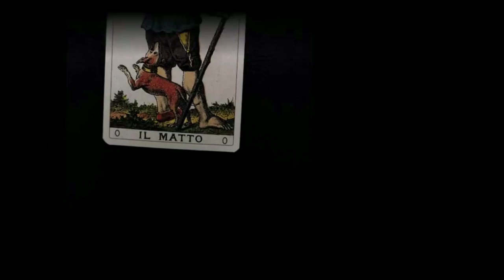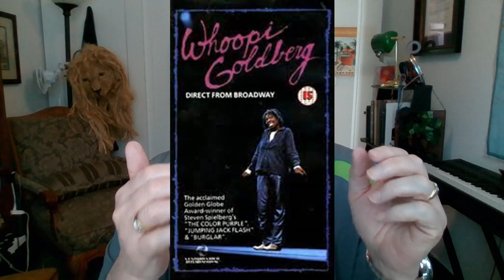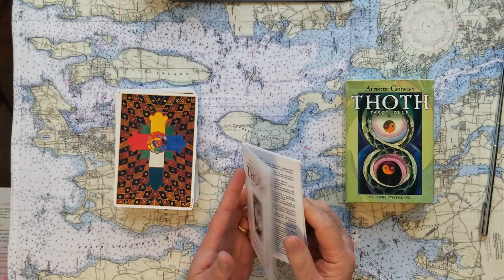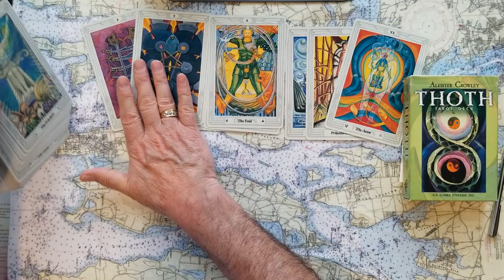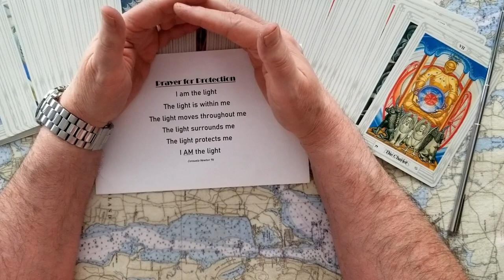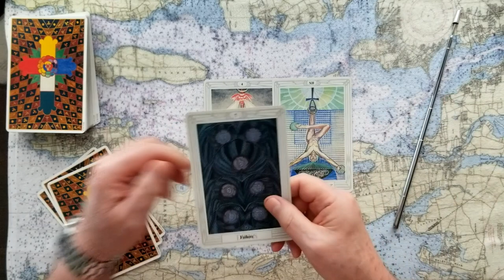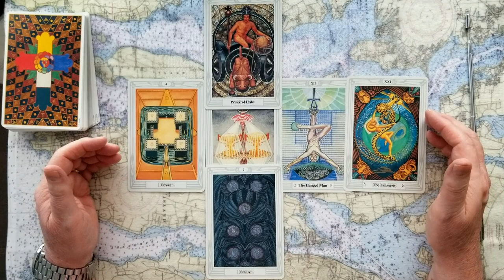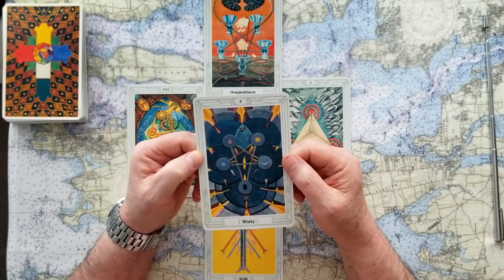Whoopi Goldberg Elton John health future tarot card reading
Whoopi Goldberg and Elton Johns health future tarot card reading